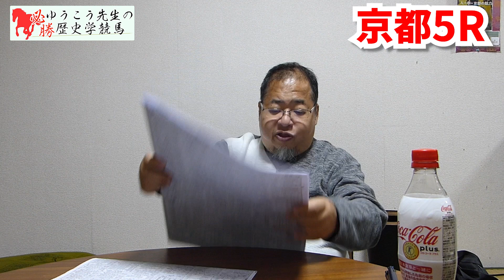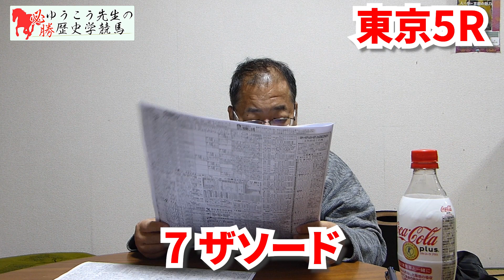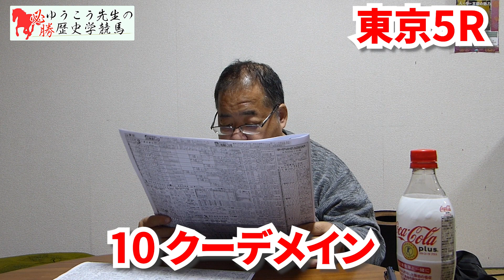【10月22日（日）全競馬場新馬戦予想】新馬戦の予想を無料公開！コツは調教欄を見る！【ラジオ】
天の声です（いまむー）

10月22日（日）新馬戦にレース予想です！
今回も皆さん必見です

【目次】
0:00 10月22日全競馬場新馬戦予想
0:11 京都4R
5:36 京都5R
14:32 東京4R
19:58 東京5R
27:33 新潟5R
32:57 終わりに

是非とも最後までご視聴してください！

G1レースから重賞レース、またこぼれ話まで聞けるのはこのチャンネルだけです！

毎週土曜日　16:00更新
その他不定期で更新

【キャスト】
山崎有恒（立命館大学文学部日本史学教授）

※動画について誹謗中傷や不適切なコメント、また動画に関係ないことがある場合、運営がブッロクまたは削除する場合があります。
より良い動画作成の為、ご理解の程よろしくお願いします。